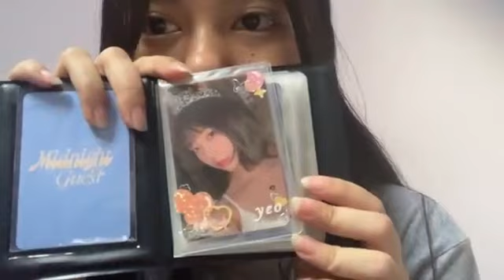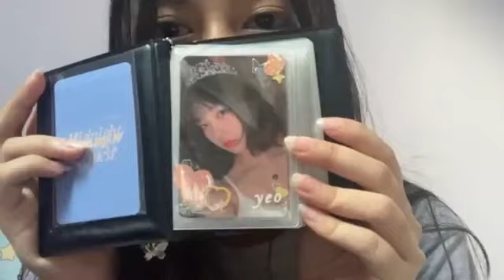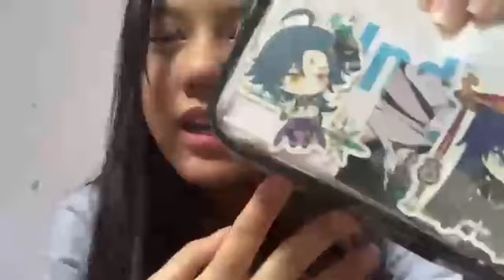Live Showroom Indira JKT48 - 2-4-22